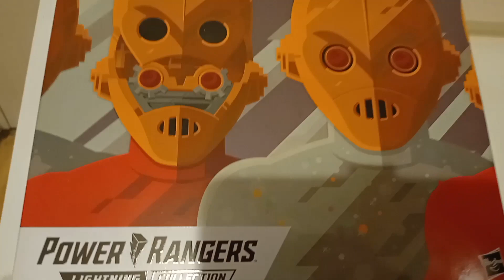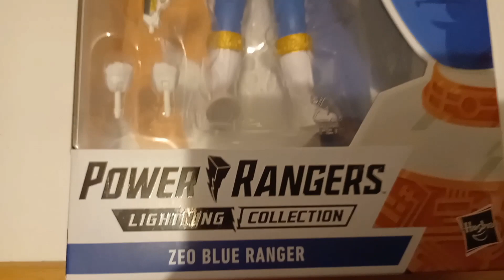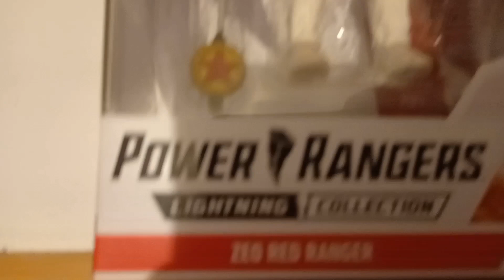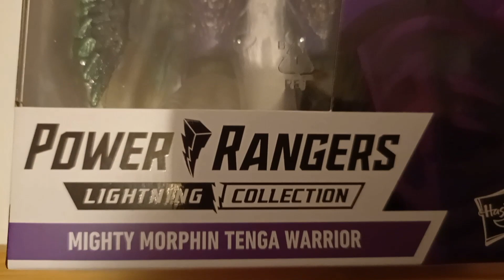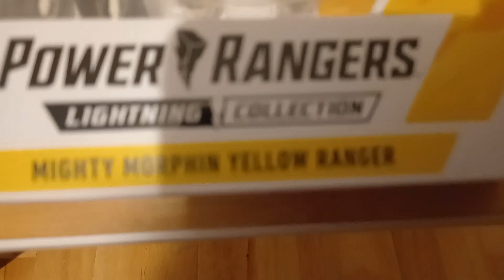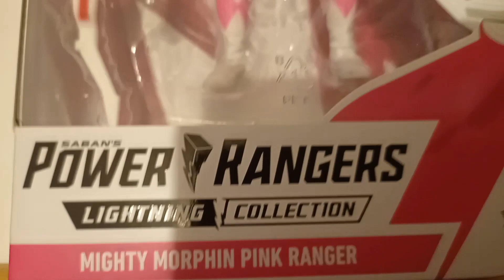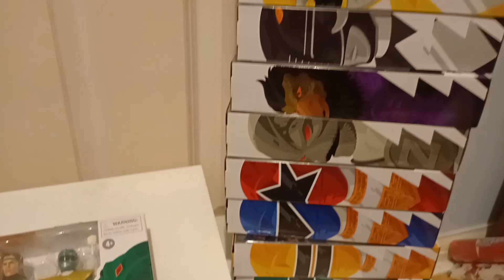More Power Rangers Lightening Collection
unboxed some more of my collection all the power rangers was got over 3 years given last christmas they was got in sales or RTP nothing over shop price